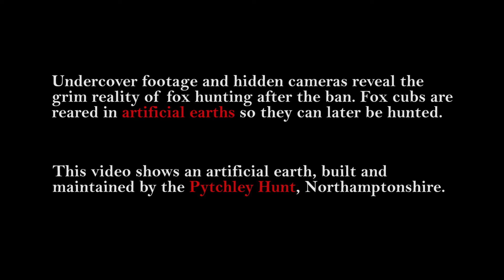Fox rearing and illegal hunting at the Pytchley Hunt 172799369